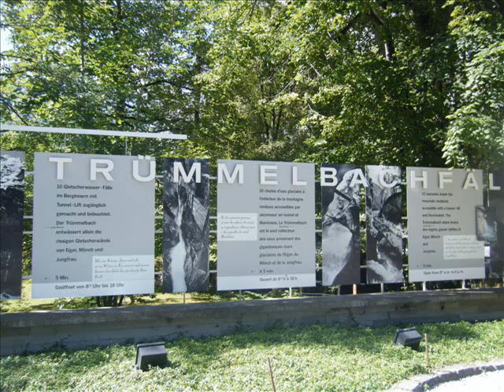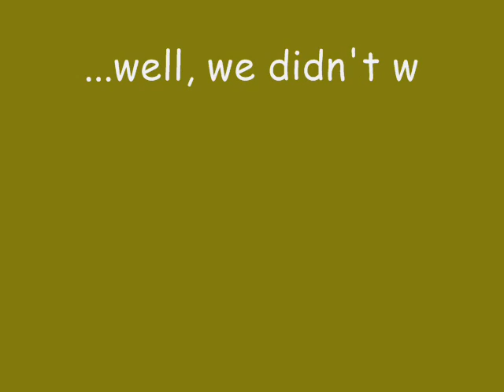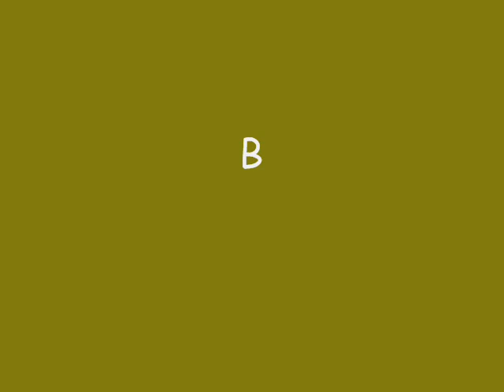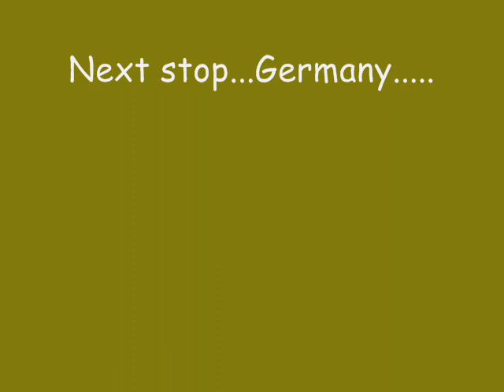Europe 09 part 2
We made it to Switzerland with no break-downs!  YEY!!